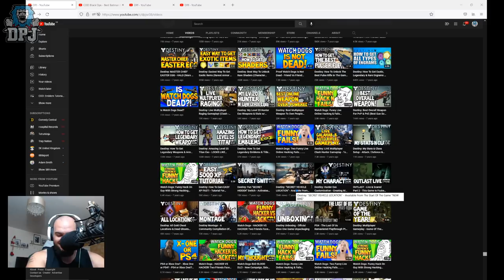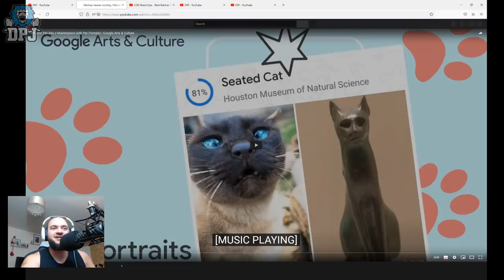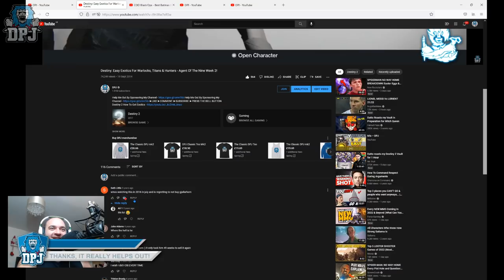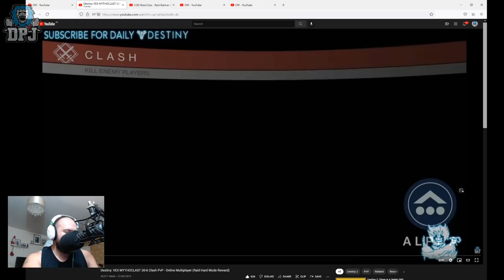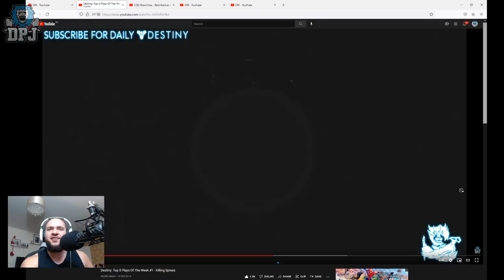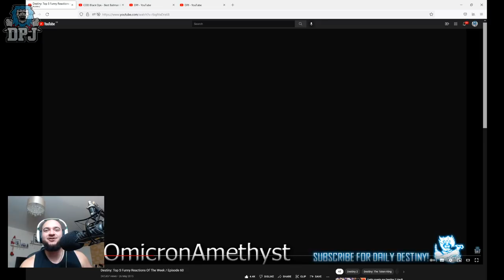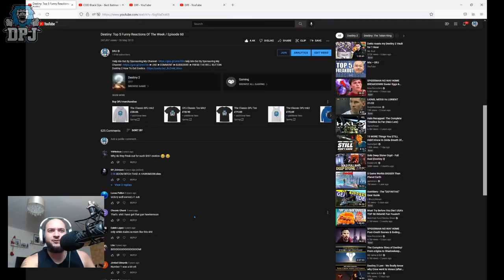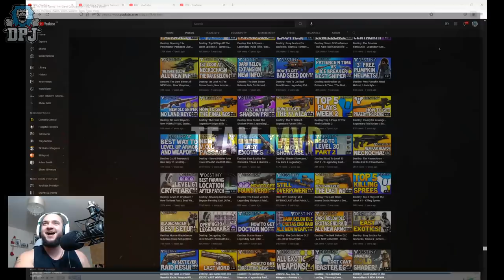Telling My Former Self To Buy GJALLARHORN From XUR - Reacting To My 1st Destiny 1 Videos - NOSTALGIA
Going back in time to experience that nostalgia with Destiny 1.